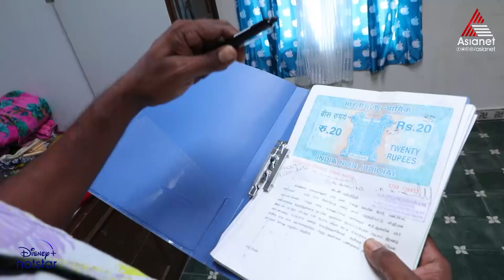SnehaNombaramPromo മധുവിന്റെ പ്രശ്ങ്ങൾ പരിഹരിക്കാൻ ഭൂമി..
Sneha Nombaram || Mon to Fri at 2 PM || Asianet

When village head Bhargavi Amma stops dauntless Madhumathi's marriage twice, she is forced to marry her sophisticated son. Will this odd couple stay together?